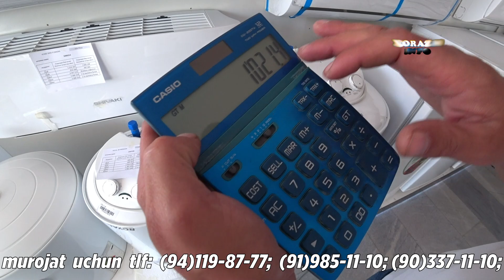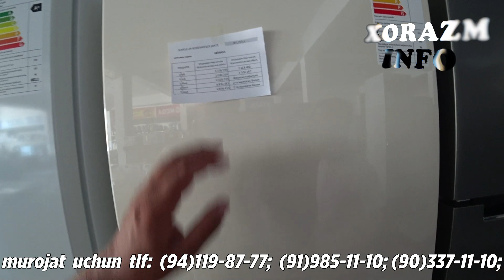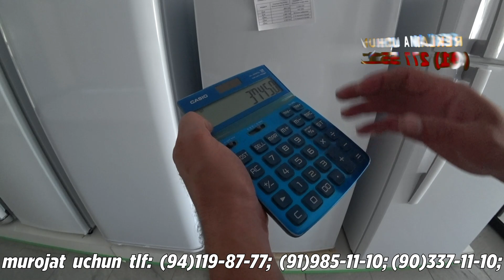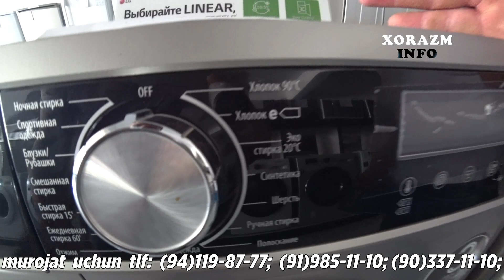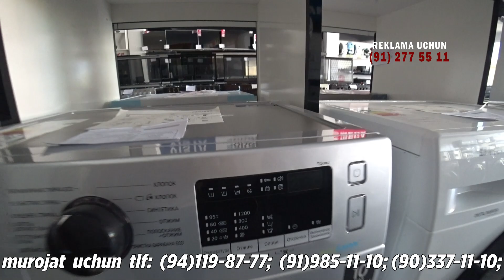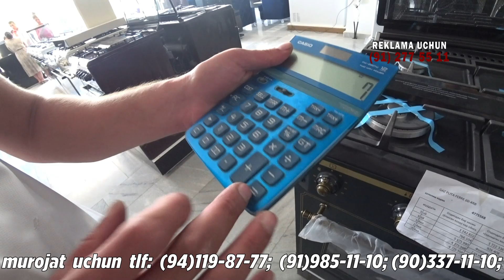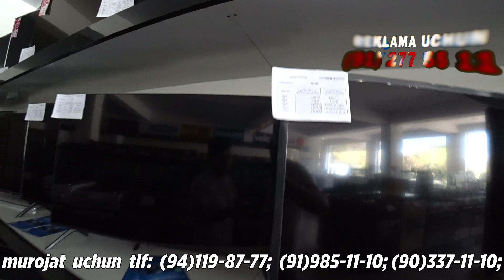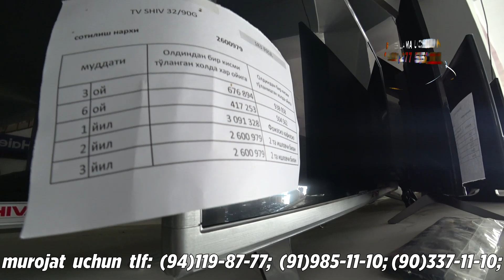Zor, Ajoyib Aksiya Hamma Mahsulotlarga . TECHNO HOUSE